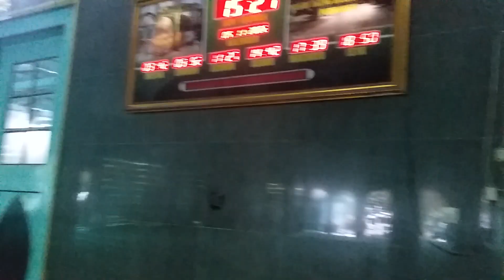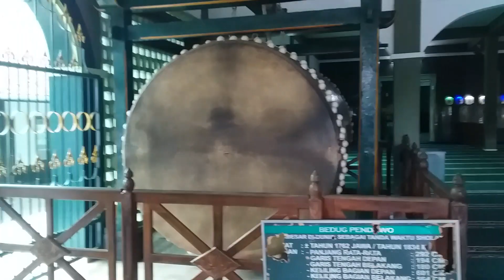Masjid Agung Purworejo dengan Bedug terbesar se Indonesia.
Masjid Agung Purworejo dengan Bedug terbesar seluruh Indonesia menjadi daya tarik tersendiri bagi Ummat untuk berkunjung ke Masjid tersebut.